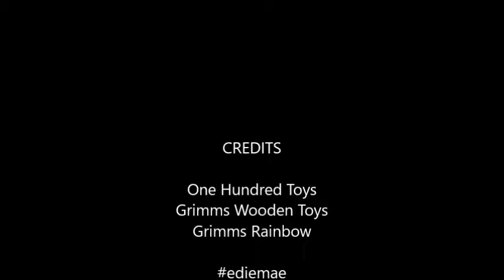Rainbow Baby Play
When it rains look for rainbows
When it is dark look for stars

This is our rainbow play
Watch out for our stars!!